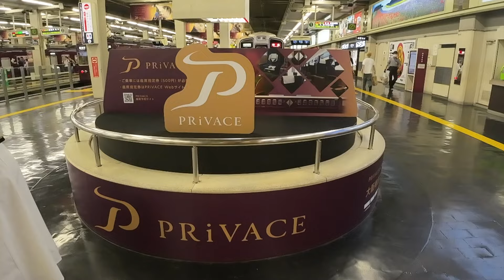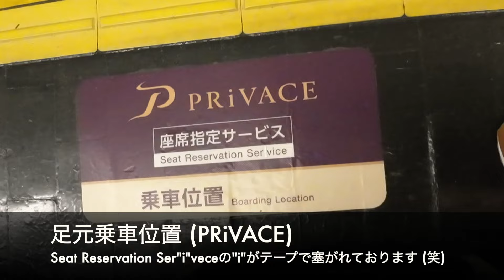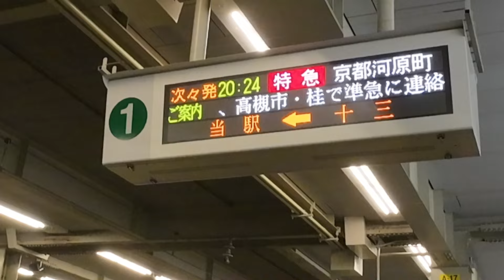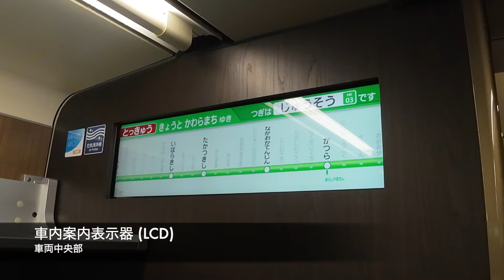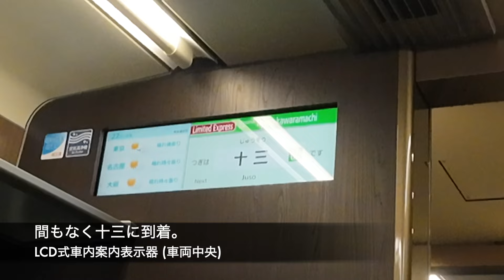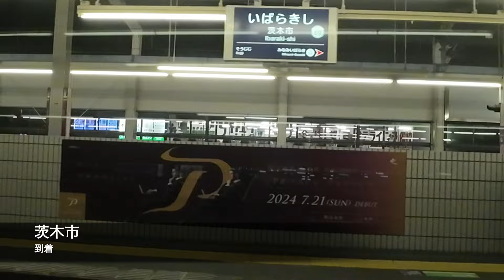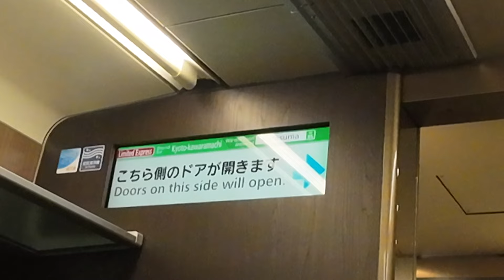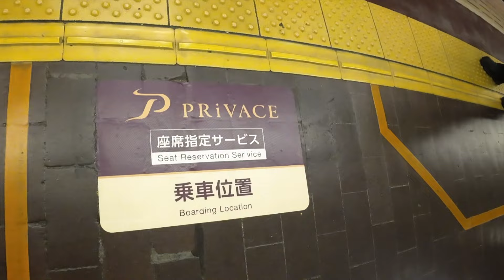【阪急初の有料指定座席サービス！】PRiVACE・大阪梅田→京都河原町 (2024年7月21日) *説明欄に追記があります。【設備紹介・乗車】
X: @channel_toshi

阪急電鉄が2024年7月21日、京都線に初の有料指定座席サービス "PRiVACE" の運転が開始されました。
本動画では、運転開始初日に乗車し車内設備などをご紹介しております。 (2024年7月21日撮影)

乗車した列車の種別・行先: 特急・京都河原町行き

追記:  14:07 2300系にも"PRiVACE" のヘッドマークが掲出されています。

Time stamps
0:00 イントロ〜入線
3:13 車内設備のご紹介
5:32 乗車 (大阪梅田→淡路)
9:48 乗車 (淡路→京都河原町)
13:54 エンディング